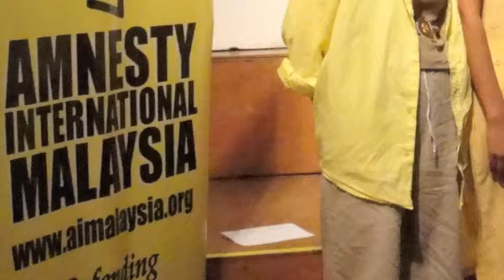Annexe Heroes 2011 Part 1